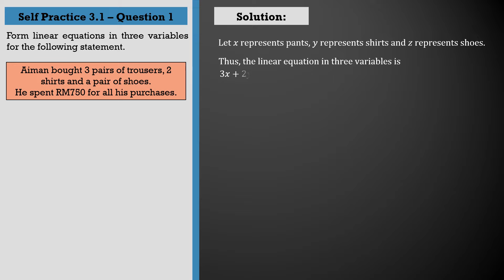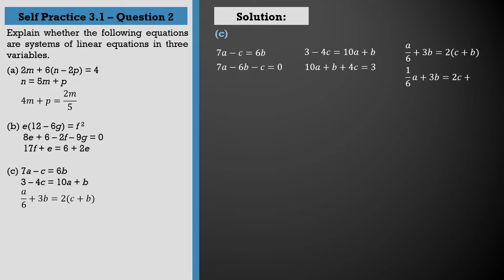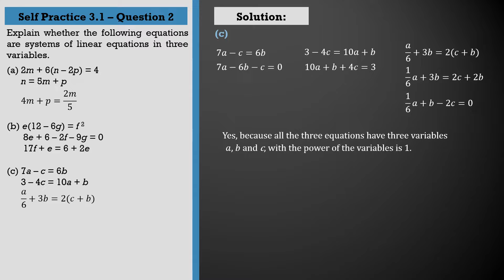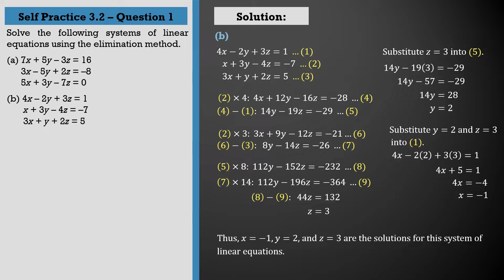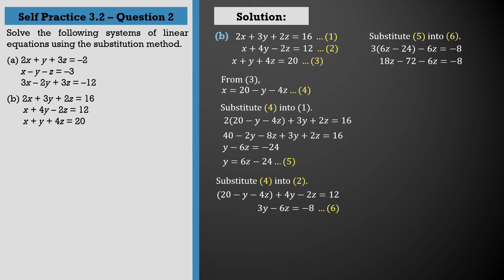Form 4 Add Maths KSSM Chapter 3 - Systems of Equations | Self Practice 3.1 | Self Practice 3.2